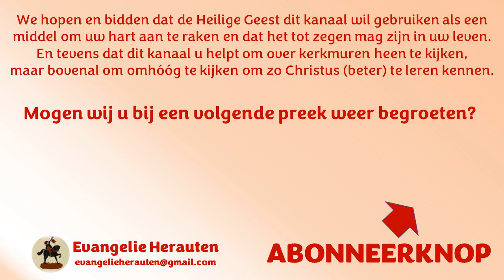Ds. W.P. Emaus | Mattheüs 1:1 | De stamboom van Jezus Christus | Advent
Het boek des geslachts van JEZUS CHRISTUS, den Zoon van David, den zoon van Abraham.

1. Gods trouw.
2. Gods berekening.
3. Christus diepe vernedering.

Preken van ds. W.P. Emaus staan met zijn toestemming op Evangelie Herauten.